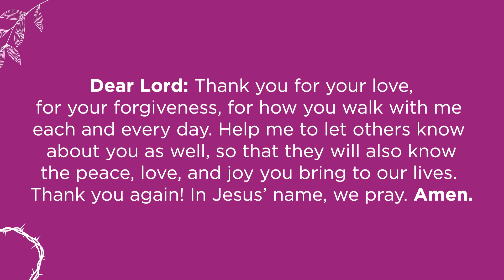2023 OFH Lenten Devotions: "Love" | Reformation, Milwaukee (OFH Ministry Partner)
Today's devotion features Thaurra Stallings, Youth & Family Minister at Reformation Lutheran in Milwaukee, sharing the story of a child joy in learning about Christ's love.

Feeling inspired?
Join us for 40 days of Lenten devotions by Outreach for Hope Ministry Partners, supporters and staff reflecting on the theme "God Sightings: Seeing God's Movement in Our Day." Music arranged and performed by Phil Smith.